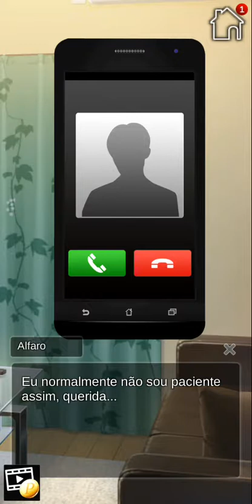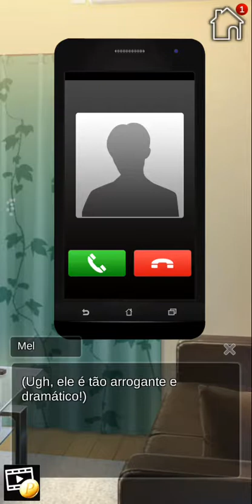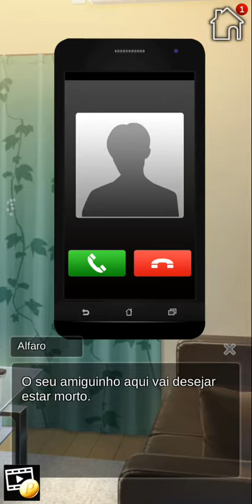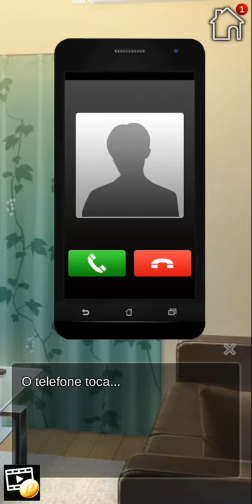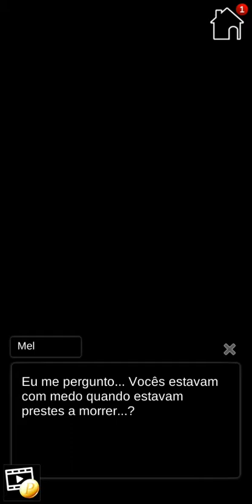My sweet shiffter - Ep 14 🚫13 anos (Português BR)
My sweet shiffter (Português BR) Lançamento na IOS App (Otomania) 04/09/20 (Não Android)

Você é a heroína! Você assume o papel da heroína e vive um romance com humanos bestas!

Sinopse:
[Mãe, pai, com certeza vou vingar vocês ...] Há alguns anos, a protagonista perdeu repentinamente a mãe e o pai. Seus dias de afogamento em tristeza acabaram quando ela decidiu se vingar. Para se vingar, ela vai para ... uma escola só para meninos. Existem muitos rumores curiosos sobre esta escola. Para descobrir algumas pistas que a levarão ao culpado, o personagem principal entra na escola disfarçado de rapaz. Lá ela conhece 3 caras, cada um com segredos incompreensíveis ... O destino da personagem principal que luta contra seu passado trágico e dos heróis que lutam contra seus próprios demônios está ficando claro!

 Personagens:

O tipo arrogante - Leo
[Você honestamente acha que a vingança é um jogo?]
Ele é o amigo de infância do protagonista. Sua arrogância faz com que ele ocasionalmente entre em conflito com a protagonista de temperamento forte, mas - verdade seja dita - crescendo com a protagonista, ele sempre a amou. Ele geralmente não mostra, mas há segredos em seu passado que ele não compartilhou com o protagonista.

O tipo legal - Luca
[Este é realmente o meu território ... então você poderia se mover?]
Aquele que o protagonista conheceu no telhado está o cara com olhos gelados. Ele é legal, mas lentamente começa a se relacionar mais com a protagonista à medida que se aproxima dela, mas por trás de seus olhos frios e insensíveis esconde-se um passado trágico sobre o qual ele se recusa a contar a qualquer pessoa

O misterioso tipo de cavalheiro - Fynn
[Não importa como por mais que você se esforce, você não pode mudar o curso do destino.]
Depois que o protagonista entrou no ambiente desconhecido de uma escola só para meninos, foi ele quem lhe deu as boas-vindas. Normalmente ele exala uma aura de simpatia e educação, mas às vezes, sussurros da escuridão rastejam pelas fendas. O protagonista será capaz de aceitar o lado de Fynn que passou por dificuldades impensáveis?

Nota : Achei melhor gravar o jogo das rotas em simultâneo primeiramente pois esse tipo de jogo da Genius é diferente da Hunex que é em rotas exclusivas (onde os personagens não interagem , são estórias distintas) ou de alguns jogos antigos da Genius.  Esse jogo é feito para que através da convivência da protagonista e no que vai sendo vivido e descoberto por ela através das escolhas Premium , no final ela escolha um dos personagens. Através disso uma jogadora pode iniciar o jogo preferindo um mas terminar o jogo escolhendo outro ,exatamente por causa das experiências que viverá durante a estória. E é por isso que somente o final é separado para cada personagem .
Muitas gostam de jogar gravando como se fossem rotas separadas (principalmente porque muitas só querem realmente assistir o romance com específico personagem) , mas isso faz com que perca até certos detalhes da estória que ajuda a ter uma melhor experiência ao imergir no todo nela pois é nesse sentido que o jogo foi criado (diferente dos já criados para rotas separadas) . Mas é claro , posso depois gravar como separando os personagens também.

Então escolhas Premium do enredo e dos personagens foram escolhidas .

Classificação : 13 anos (Como não encontrei a  classificação e sendo que todos os jogos não são infantis , como aqui o infantil vai até 13 , coloquei assim então na classificação.)